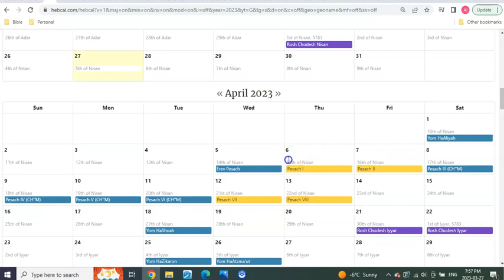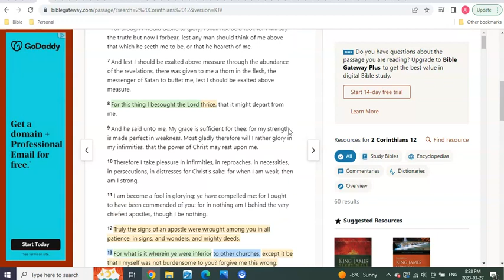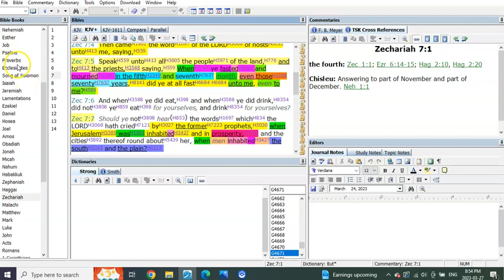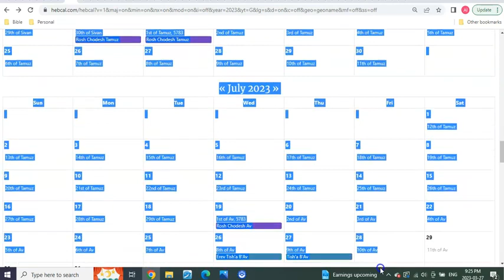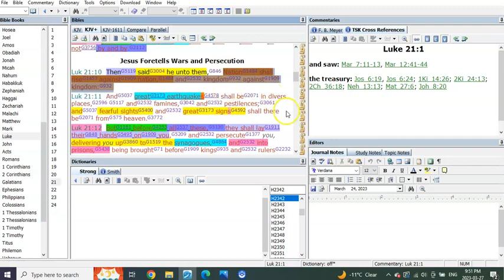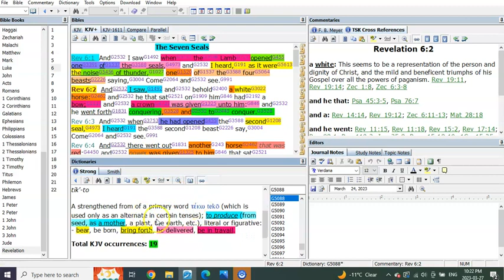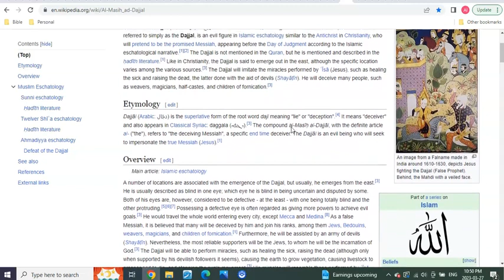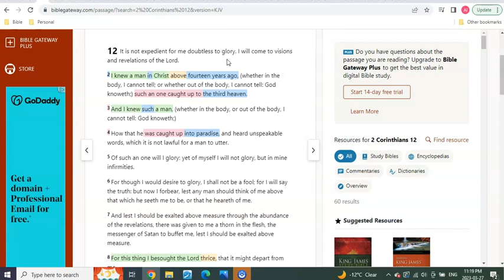50 Wedding, White Horse Rider, Holy Ghost, Attack